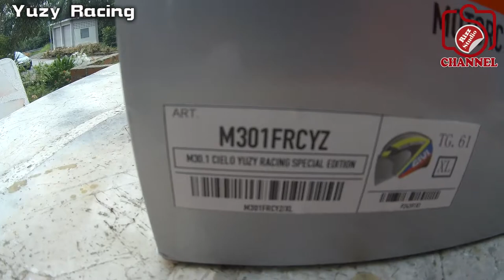✳️Yuzy Racing Helmet | Unboxing | Givi M30.1 Cielo Helmet |Limited Edition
Helmet M30.1 Cielo Yuzy Racing ini direka dengan kerjasama pasukan lumba Yuzy Racing dan menggunakan konsep rekaan pasukan itu. Selain itu, ia juga turut menggunakan warna Jalur Gemilang seperti kuning, biru, dan merah. Helmet ini juga adalah jenis open face.